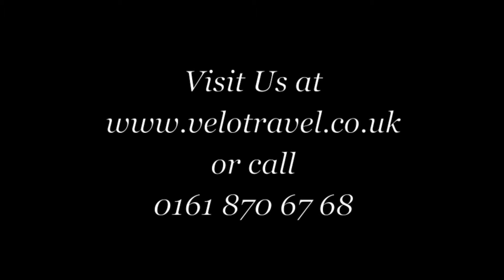Charter and Incentive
If you are considering an Incentive Program with a Cycling Theme, or a Cycling Product launch, why not charter your own ship. Or why not just charter a small ship and take all of your friends away.